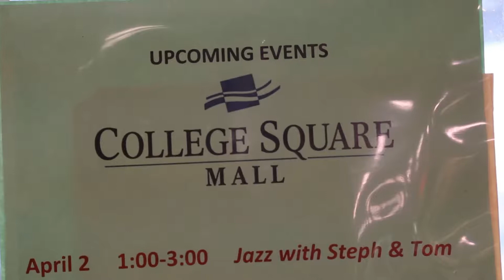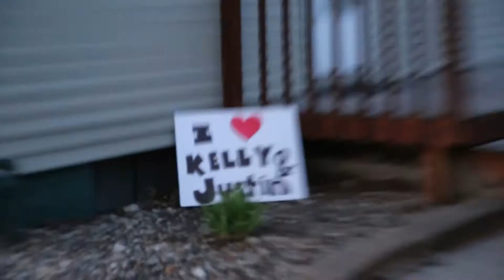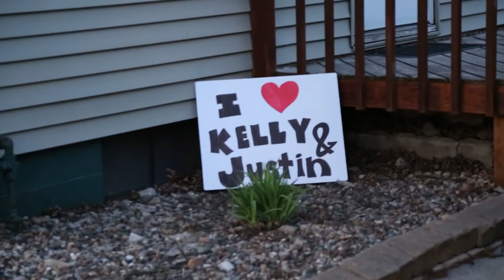Happy Anniversary Kelly and Justin